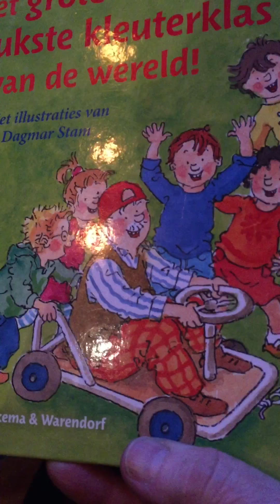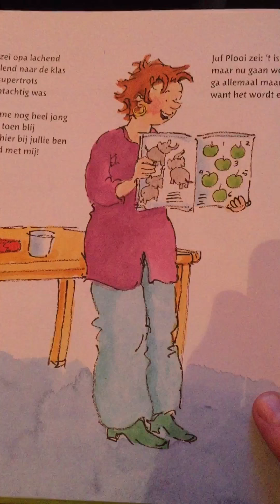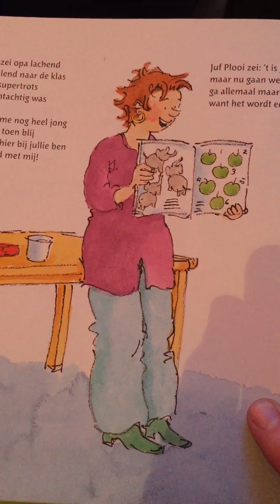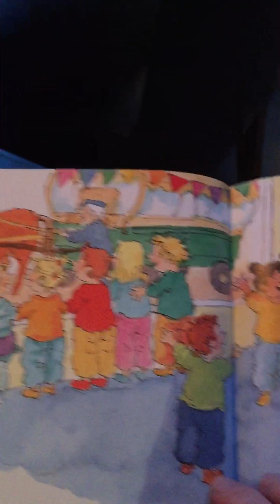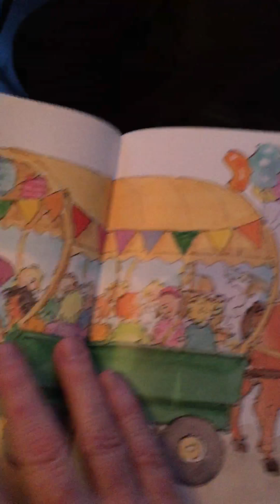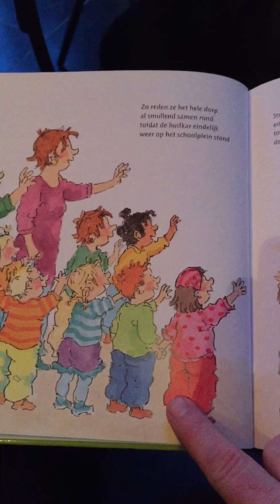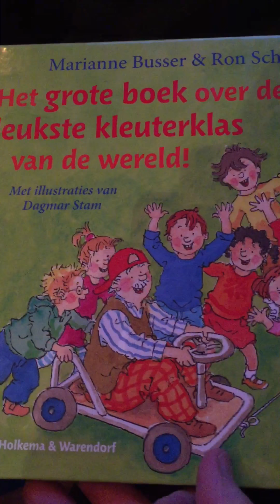Opa Brom is jarig